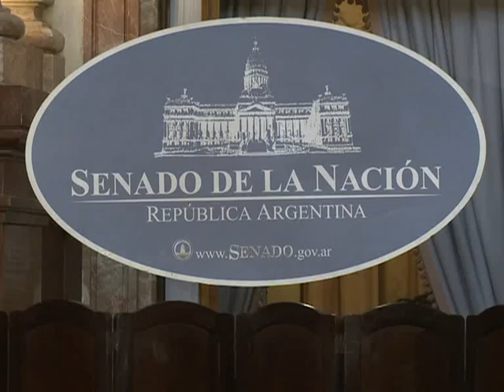Filmus: "Nos preocupa que haya argentinos que estén de acuerdo con los intereses extranjeros"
El senador nacional Daniel Filmus manifestó hoy su preocupación por el respaldo que algunos sectores le brindan a las quejas españolas por la expropiación del 51 por ciento del paquete accionario de YPF al tiempo que se mostró confiado en que "más allá de las quejas de los españoles no creemos que haya acciones condenatorias para la Argentina"
Filmus dialogó con el periodismo en un aparte de la extensa reuniòn informativa que llevan adelante en la cámara alta el ministro de Planificación Federal Julio de Vido y el viceministro de Economía Axel Kicilof en torno de la medida adoptada por la presidenta Cristina Fernández